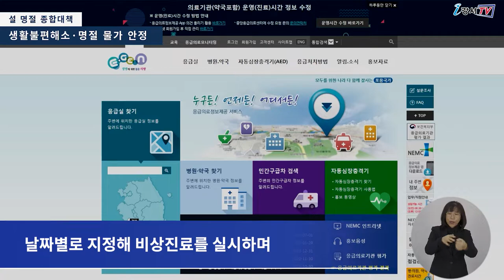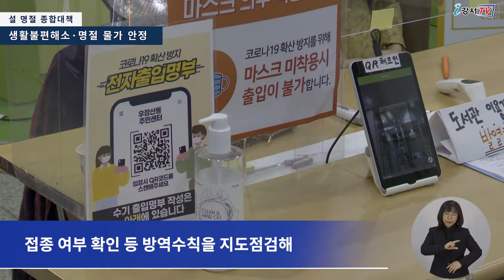2022 설 명절 종합 대책 2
강서구는 설 명절 연휴기간동안
보건소 응급진료상황실을 운영하고
물가대책상황실을 운영하는 등
구민들의 생활 안정을 돕기 위한
다양한 대책도 마련했습니다.

2)생활불편해소·명절 물가 안정

[달력그래픽]
강서구는 보건소에 응급진료상황실을 1월 29일부터 2월 2일까지 운영하며
진료가 가능한 의료기관과 약국 등을 안내합니다,

[그래픽 안내]
또, 24시간 응급실은
이대서울병원, 부민병원, 미즈메디병원, 우리들병원에서 운영하며,
병·의원 45개소와 약국 150개소를 지정해 운영합니다.

설 연휴기간 문을 여는 의료기관과 약국은
날짜별로 지정해 비상진료를 실시하며
다산콜센터(120)나 보건복지콜센터(129)로 문의하거나
스마트폰 어플리케이션 ‘응급의료정보제공’에서 확인할 수 있습니다.